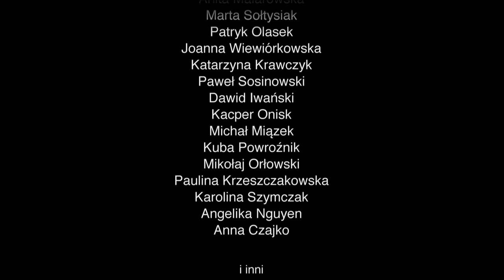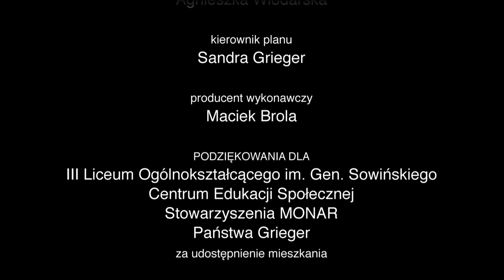DOMOWKA 2013 FULL HD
Film profilaktyczny dla młodzieży
czas: 10 min.
reż. Maciej Brola
scen. Adam Nasiłowski
2013, SPOTSTUDIO/EKIPA FILMOWA.PL
Współpraca Komenda Stołeczna Policji
Wykonano na zlecenie ZP PPS

Występują m.in.: Klaudia Łepecka, Marcin Parafiniuk, Stanisław Idzikowski, Marcin Turski, Iga Krefft, Barbara Zielińska, Adriana Saniewska oraz policjanci z Komendy Rejonowej Policji Warszawa VII i Wydziału Doskonalenia Zawodowego KSP.